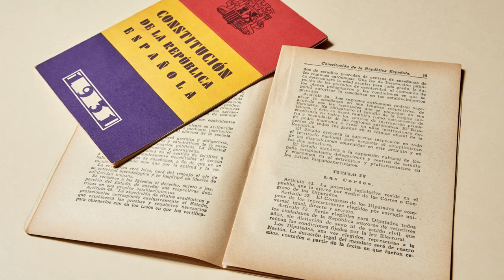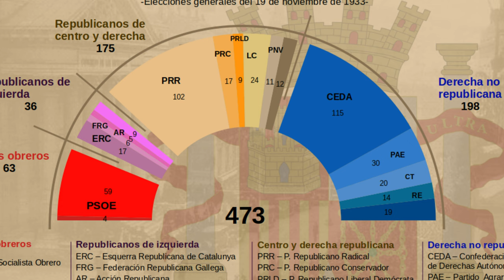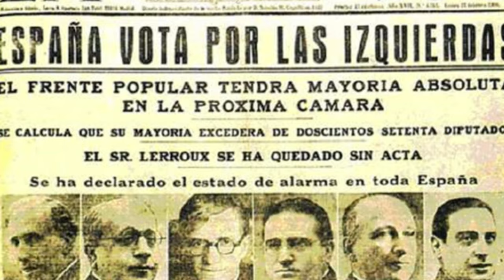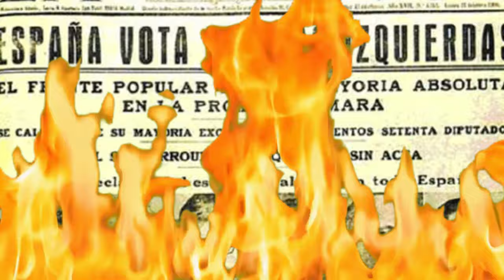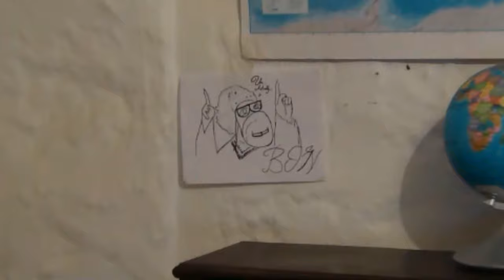The Untold Story of the Second Spanish Republic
In this video, we're going to tell the story of the Second Spanish Republic: a time of political chaos and civil war.

The Spanish Republic was a democracy that lasted from 1931 to 1939. It was preceded by the Spanish Civil War, which lasted from 1936 to 1939. The Second Spanish Republic was a time of political and social chaos, characterized by infighting and violence.

If you're interested in Spanish history or the Spanish Civil War, this video is for you! We'll explore the history of the Second Spanish Republic and its impact on the Spanish people. We hope you enjoy the video!